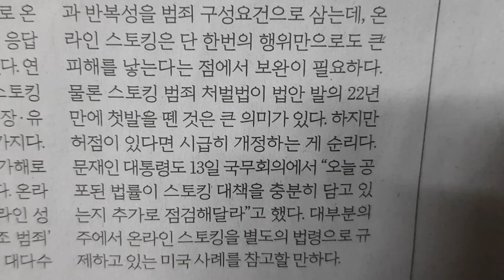사설 읽기 ㅡ 법망 벗어난 '온라인 스토킹', '보완 입법' 시급하다